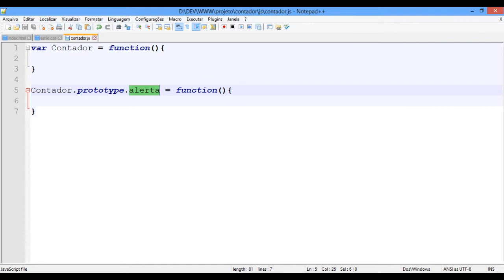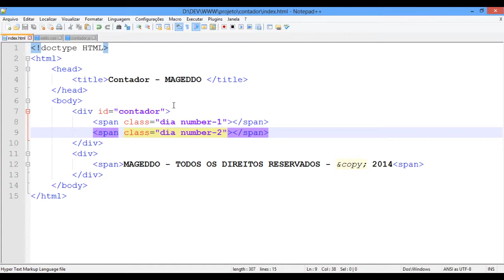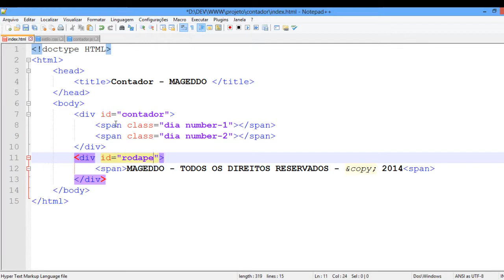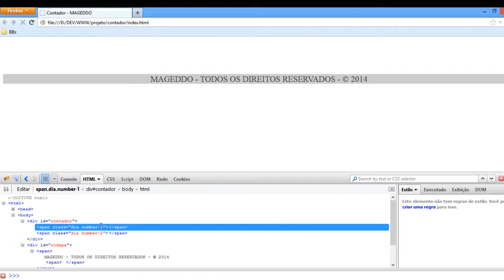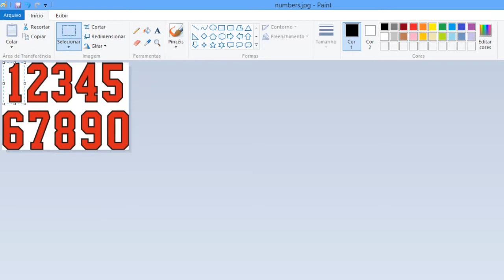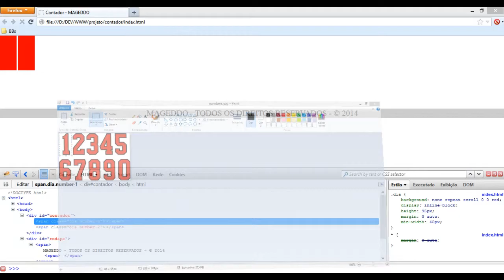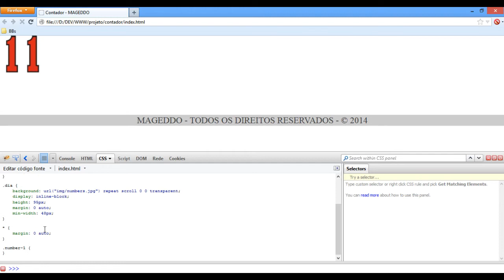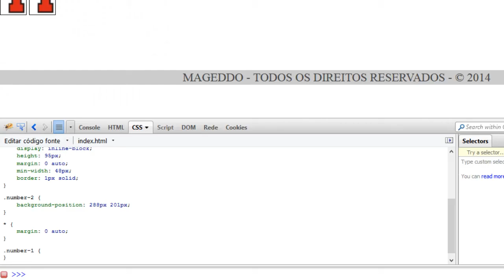Desenvolvendo um contador #2